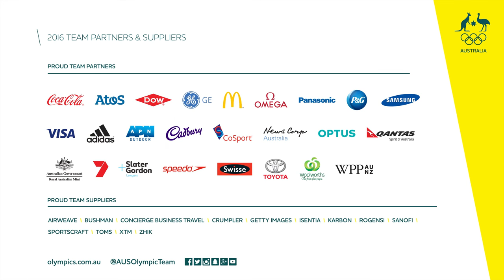Aussie Weightlifter's Unique Roads to Rio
After seeking asylum in Australia in 2006, Simplice Ribouem is now ready to compete for his adopted country. Meanwhile, Tia-Clair Toomey credits the sport of cross-fit for her selection in OurTeam.